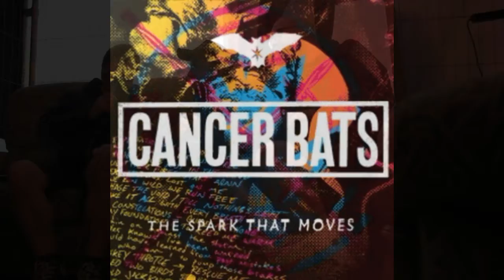Interview du groupe CANCER BATS au festival MOTOCULTOR à SAINT NOLFF (FRANCE) le 17/08/2019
Interview de Liam CORMIER et Mike PETERS du groupe CANCER BATS au festival MOTOCULTOR à SAINT NOLFF (FRANCE) le 17/08/2019

Liam CORMIER & Mark PETERS interview from the band CANCER BATS at the MOTOCULTOR FESTIVAL in SAINT NOLFF (FRANCE) the 08/17/2019